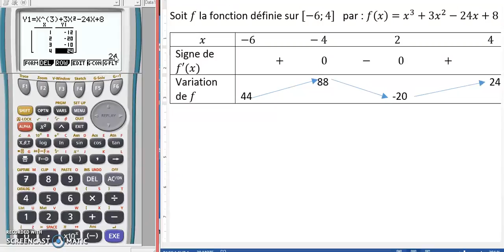tableau de variation image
le but de cette vidéo est de déterminer les images des nombres afin de compléter le tableau de variation.
2 méthodes: graphique et table